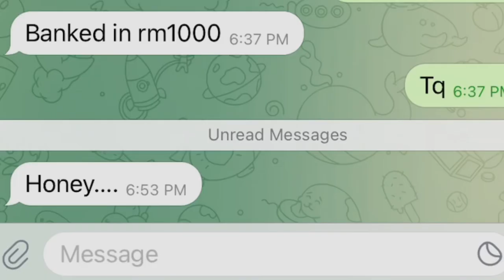ICCP@SSP 2023 - Trailer Short Film [Choose.]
Khaisah, daughter from a well-known businessman in Malaysia. Living her best life as she gets everything that she wanted . Everyone knows that she was going to inherit her dad’s company so her future was secured . Studying was not her thing. She spends most of her time enjoying her life to the fullest, going to shopping sprees, just like any other teenage girl’s dream. One day, her dad’s company was going into bankruptcy . It all happens in a blink of an eye. Her life changed drastically. Does she managed to get through all the challenges? Or maybe something happened to her?